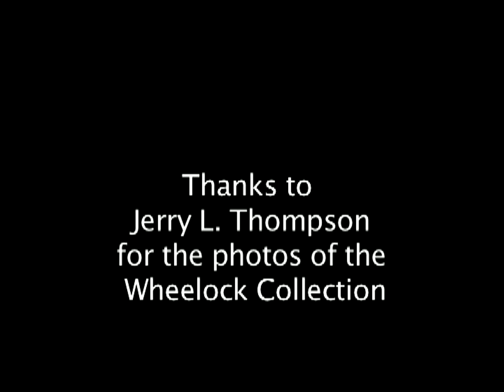One Tribe, One Style: A Text With an Agenda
There has been a great deal of interest in the last decade in the idea that individual peoples in Africa create art in many different styles. One scholar has made a very strong case that the the idea of one tribe one style is a very old-fashioned idea. That is in fact true: every scholar of African art history rejected that idea decades ago. There is ample literature about the art of peoples all over West Africa that makes it very clear that since the mid-1970s no one has espoused the view that there is one style that can be associated with one tribe.  In fact, we have all given up the use of the word tribe.  A good example of how wrong this idea is, is the art of the many Yoruba peoples in Nigeria. Another good example is the art of Kongo peoples in the Democratic Republic of the Congo. Similarly the Igbo of Nigeria. Finally perhaps the best example of all are the Mossi peoples of Burkina Faso, whose art is a mirror of the complex historical events that led to the creation of this people in about 1500 A.D. There are many different styles of Mossi art spread over the vast area of Mossi country that document the locations of all of the peoples who were conquered in 1500 A.D. when the Mossi states came into existence. It is quite easy to make a strong case against a particular idea if one ignores the  essential scholarship that has long ago shown this idea to be in error.